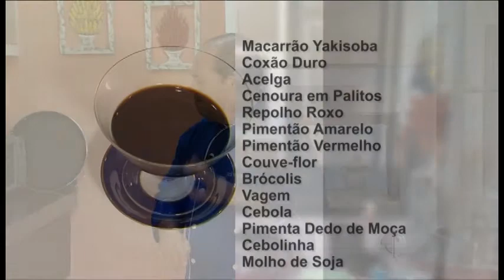YAKISOBA SIMPLES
e acompanhe todas as novidades do Programa Forno e Fogão.